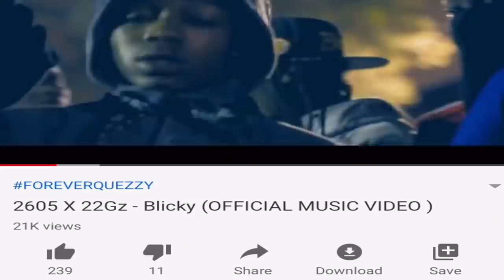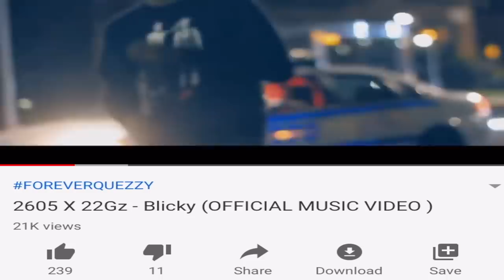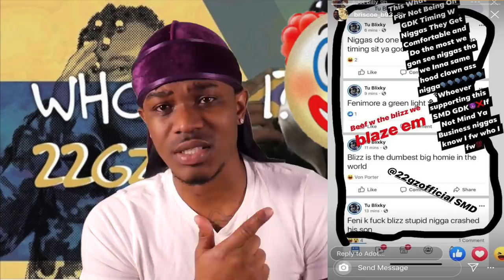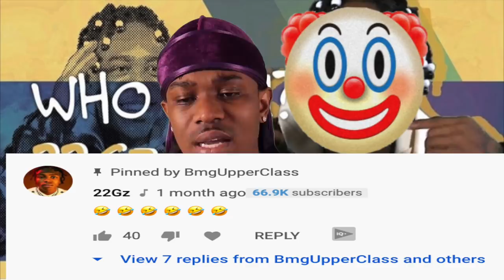😱22Gz Claims He Started the Brooklyn Drill Movement | Boy You Cappin 🧢